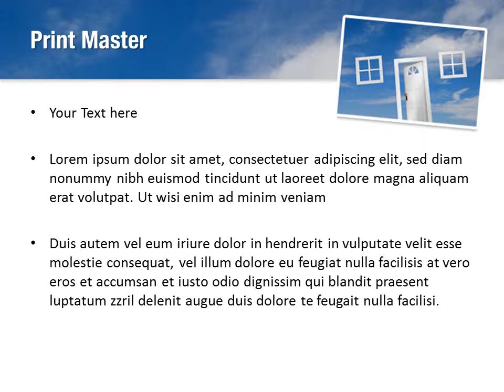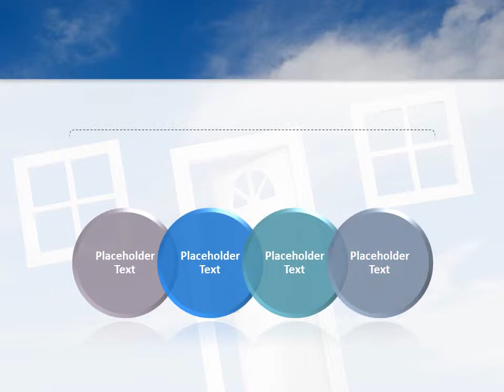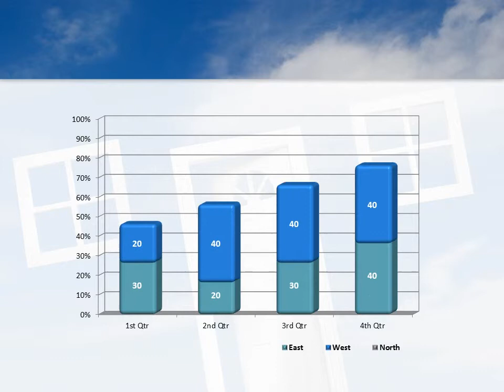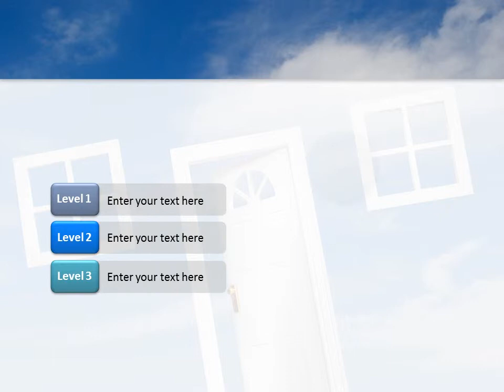Open Door PowerPoint Template Backgrounds - DigitalOfficePro #02468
Create amazing presentations with Open Door PowerPoint Template and Backgrounds.

Open Door PowerPoint templates come with a set of PowerPoint Diagrams, Charts and Shapes. Sizzle your presentation with this professionally designed and fully editable Open Door PowerPoint Template. This template is available for instant download on purchase.